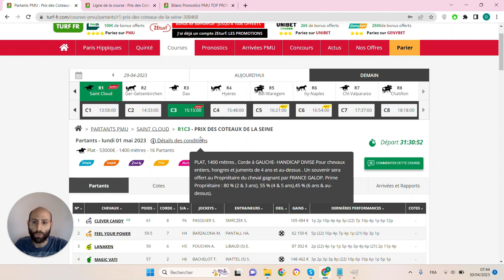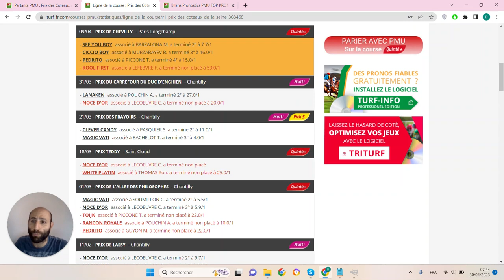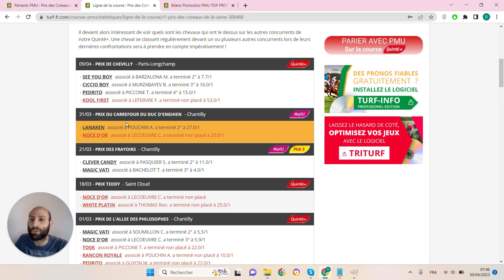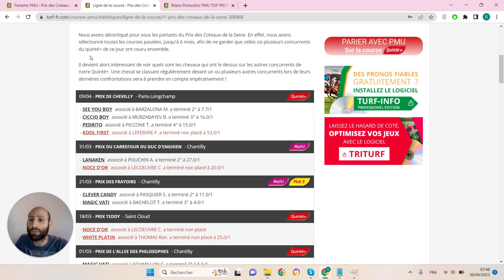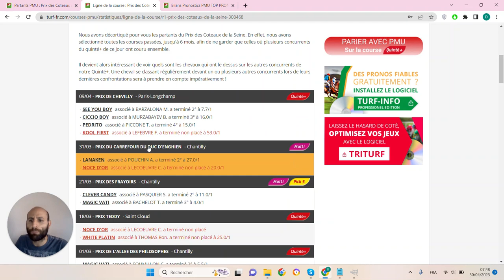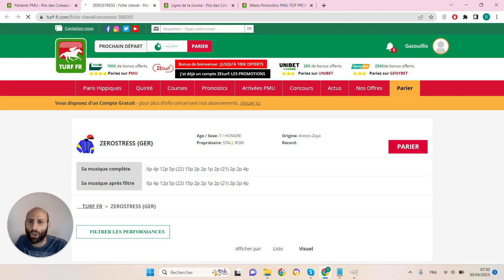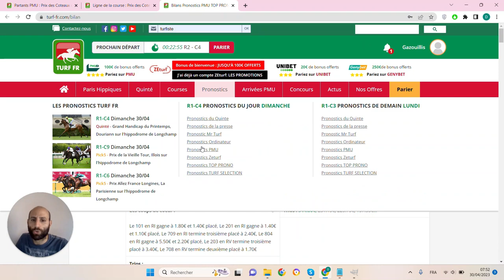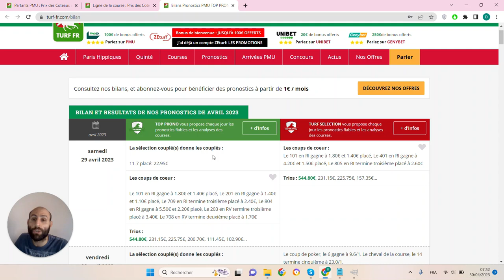PRONOSTICS PMU GRATUIT DE LA MINUTE QUINTE+ DU JOUR LUNDI 1ER MAI 2023 #308468